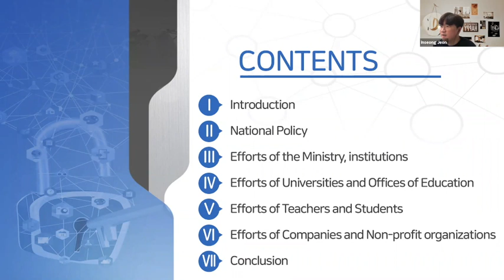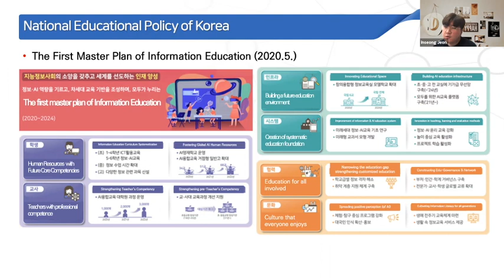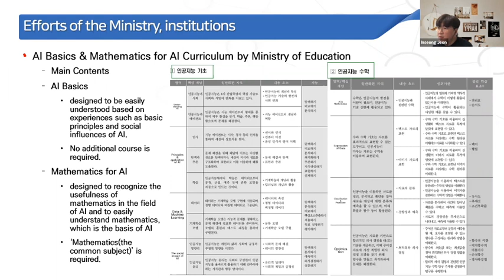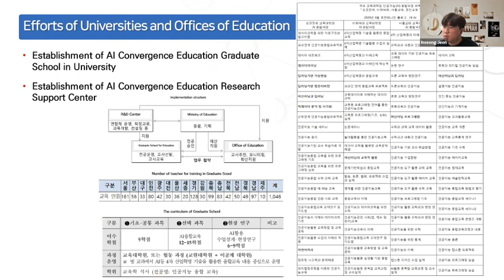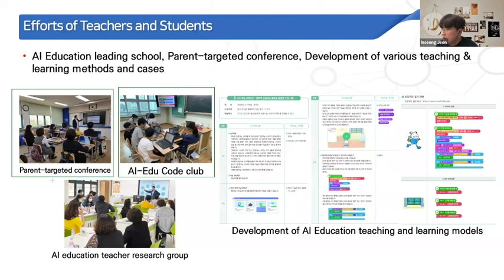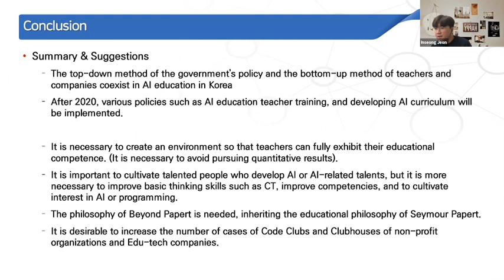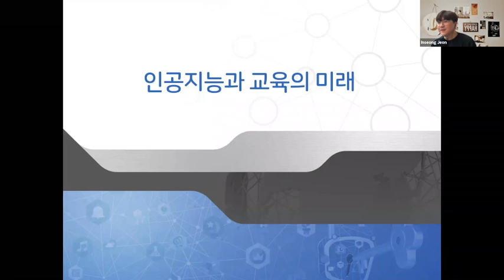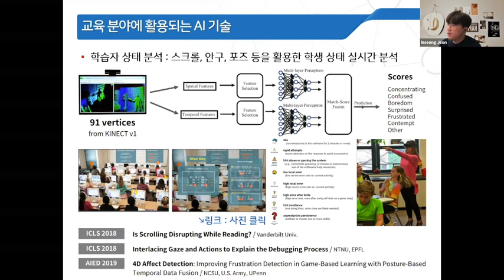#34 Dec 19th, 2020 - Introduction of Korean AI Education Policy Trends - In-seong Jeon (South Korea)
In-seong presents the South Korean Artificial Intelligence Educational policy trends. Other researchers from South Korea enriched the discussion. In this video, educators from different countries discuss trends in Computational Science education. Some questions were raised during that meeting, such as the Ethics in AI, that will be developed in the Global Educators Community's futures meetings.